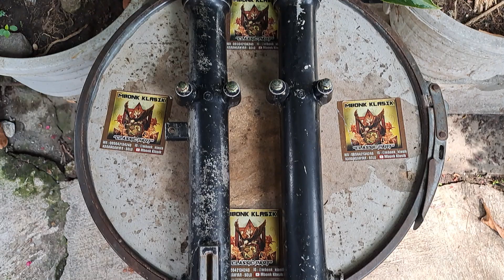bottom tabung shock depan yamaha yt 115 ORIGINAL COPOTAN UNIT